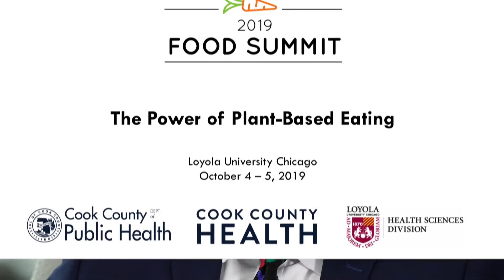2019 Food Summit | Healthy Eating | Dr Montgomery Interview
Find Us:

Need more hands-on help? Want to transform your business? Get Stephanie in your corner!

Nutritional Boot Camp Courses

The Boot Camp is an abbreviated educational program designed to help individuals improve their health with nutrition. This program was designed by a board-certified cardiologist and nutrition experts. For over 11 years thousands of individuals have utilized the Nutritional Boot Camp Detoxification Techniques to bring about many health benefits.
These benefits include reversing diabetes, controlling hypertension, reversing various forms of heart disease including congestive heart failure and coronary artery disease, controlling cholesterol levels, reversing chronic inflammatory illnesses along with many other chronic diseases.